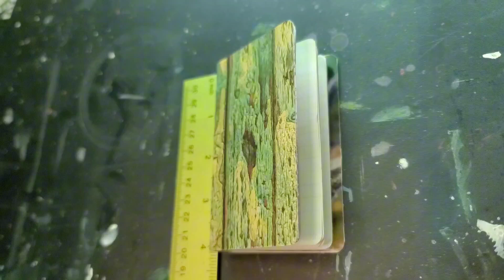Repurposing Can Food Box into a Little Green-themed Gluebook 🌱📗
I love green! It's my favorite color and I love plants too; so the summer season has me laid back and admiring the greenery 😎

In a future video, at some point,... when I get my life together a little more... I will make a video of gluing stuff into this mini gluebook. *I wouldn't call it 'tiny' but it is like small pocket-sized. 📗

Stay Blessed 💚